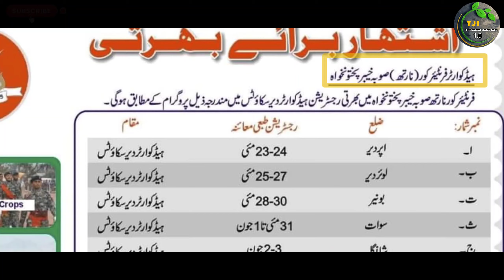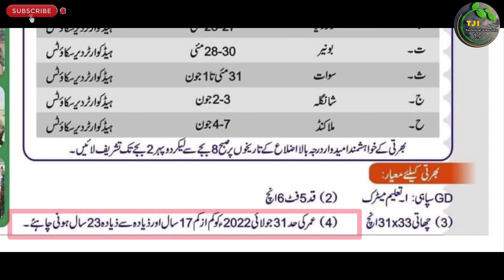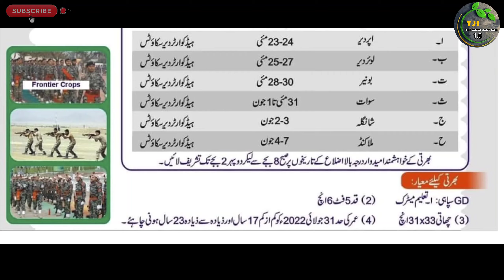Forientier Corp | FC Sipahi General Duty Latest Jobs 2022